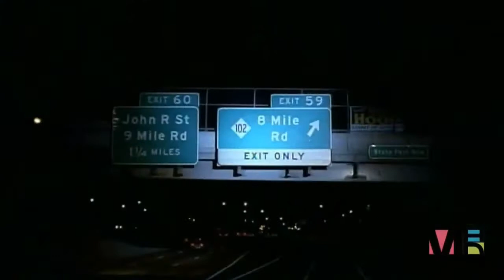Eminem - Lose Yourself Official Music Video HD